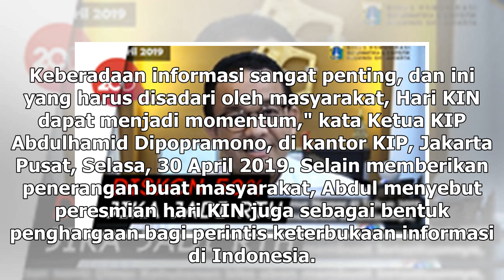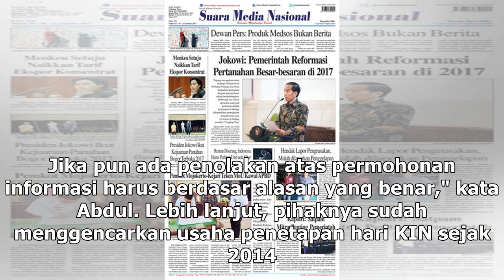Suara Media | KIP Perjuangkan Hari Keterbukaan Informasi Nasional